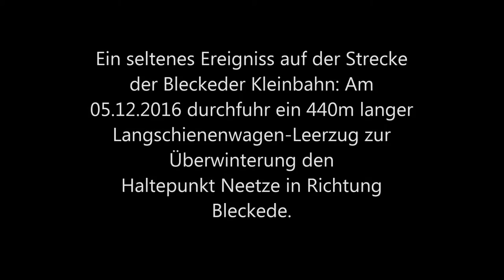2016 12 05 Neetze (NI) 440m Leerzug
Ein seltenes Ereigniss auf der Strecke der Bleckeder Kleinbahn:
Am 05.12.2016 durchfuhr ein 440m langer Langschienenwagen-Leerzug zur Überwinterung den Haltepunkt Neetze in Richtung Bleckede.